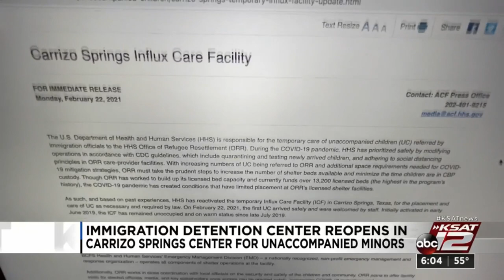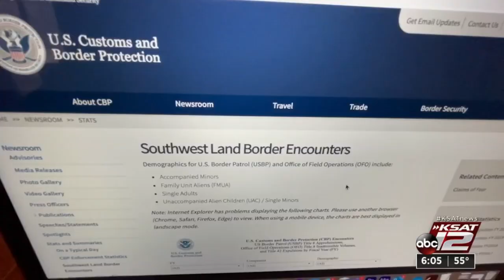'It's a huge step back,': Immigration lawyer says opening Carrizo Springs immigration facility i...